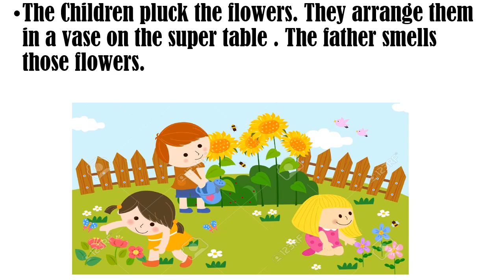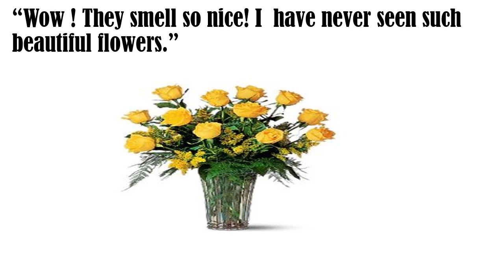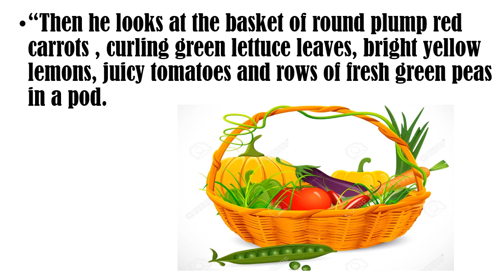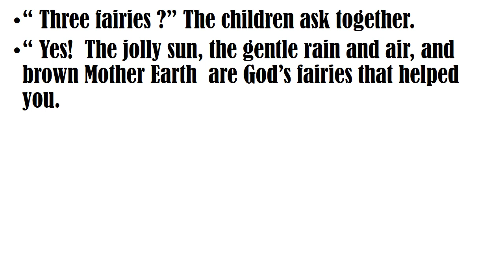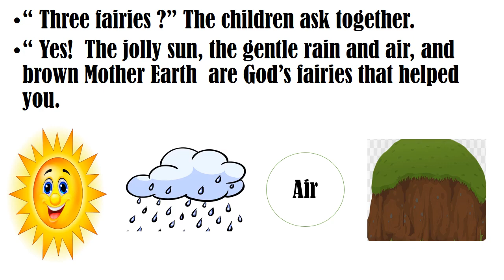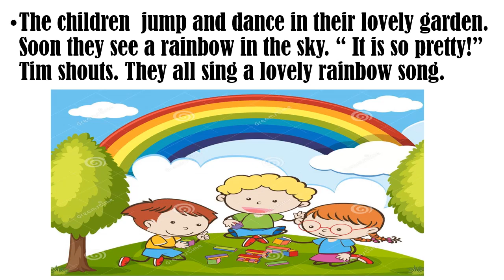Class-1 English Reader Ch-3 Lecture-2 (Topic Colourful Nature part-2)